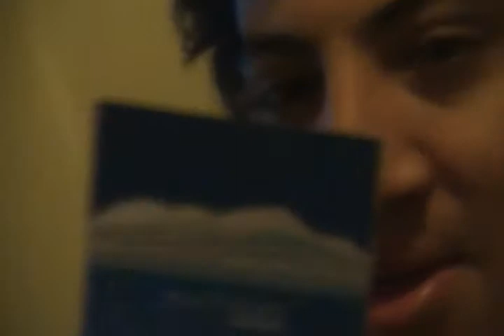Rafael Montoya Interviewed in Brooklyn